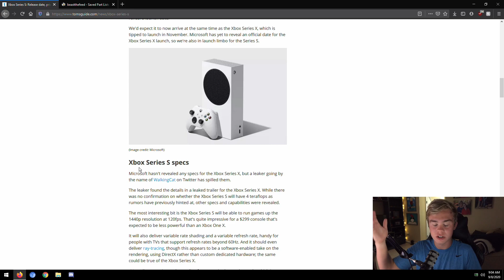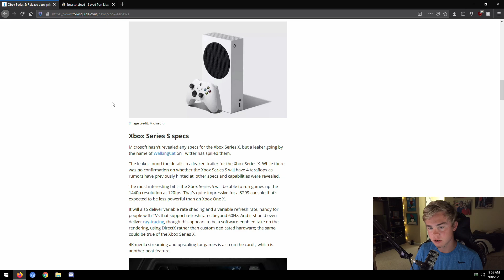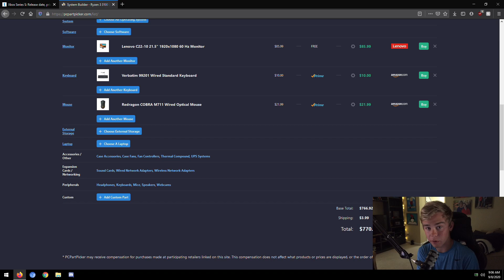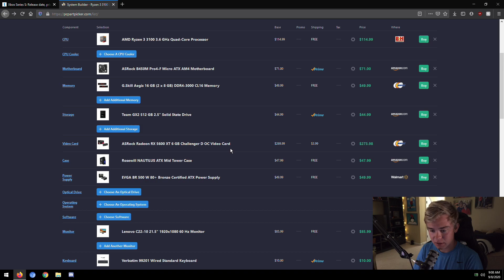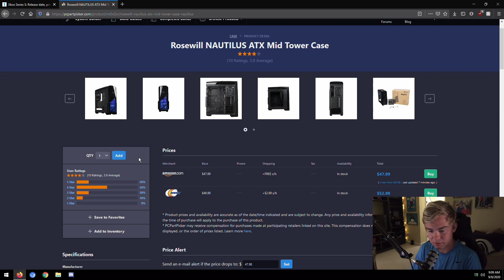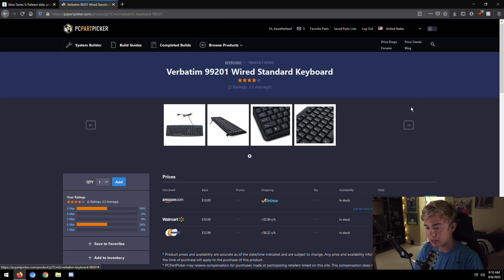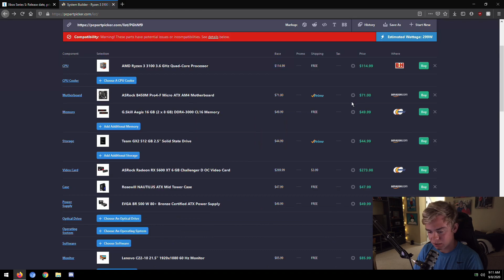Is the Xbox Series S a Ripoff??? Build a PC Instead?!?!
See me play games live and also test computers with me!

My Twitter is where you can get updates on my life and what i'm working on rn. This is also where you can get the best interactions with me.

Instagram is where you can see clips from my streams and see my setup!